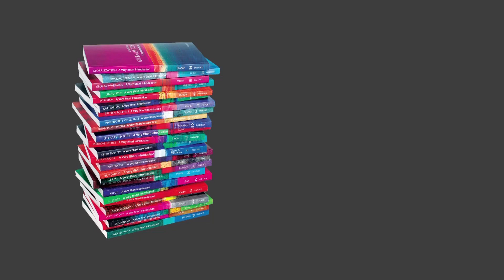Human Evolution: A Very Short Introduction | Bernard Wood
Bernard Wood, author of Human Evolution: A Very Short Introduction, gives his top 10 things you should know about Human Evolution.

Bernard Wood is University Professor of Human Origins at George Washington University. He has been involved in human evolution-related research for more than thirty years, and is the author or co-author of 19 books, ranging from a 1991 major monograph on the hominid cranial remains from Koobi Fora, Kenya, to Human Evolution (Brief Insights) (Sterling Books, 2011), and more than 220 refereed scientific articles and book chapters. His research interests include taxonomy, phylogeny reconstruction, and comparative morphology.